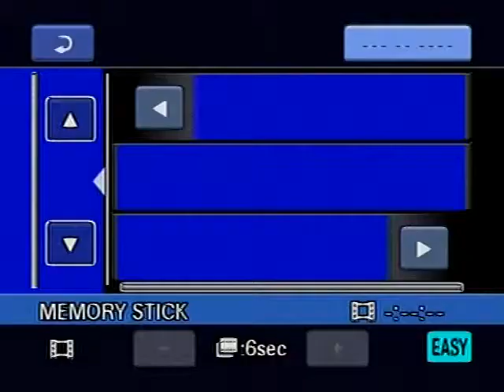'heavy eric' performing 'we are the world' for haiti and africa's famine relief fund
a donation to the haiti or african famine relief fund would be awesome .thank you ,,,,,god blesss,,,,,,,,,,,,,,,,,,,,,,,,,,,,,,,,,,,,,,,,,,,,,,,,,,,,,,,,,,,,,,,,,,,,,,,,,,,,,,,,,,,, r,i.p. michael,,,,,love ya ,,,,,,,,,',we are the world' was written by michael jackson and lionel richie,,,,